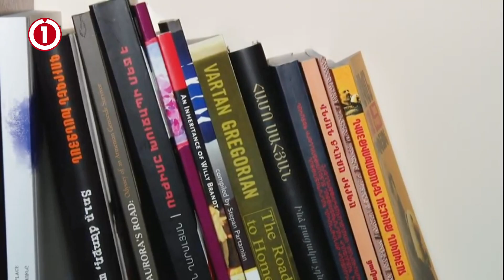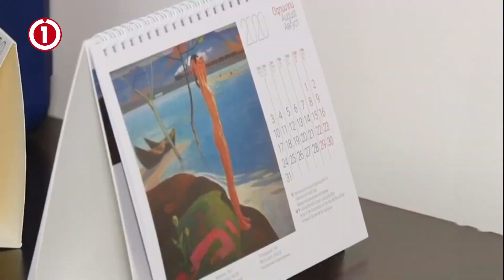Որևէ հարցի վերաբերյալ մեզ մոտ երբևէ չի լինում միասնական դիրքորոշում․ «Իմ քայլը» խմբակցության ղեկավար